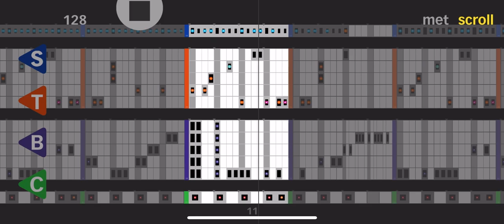"Sasquatch" for Drumline Cadence by Dana Slabaugh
Made with Ensemble Composer